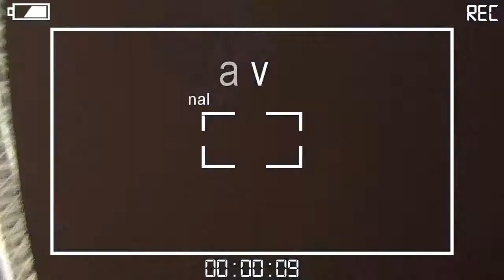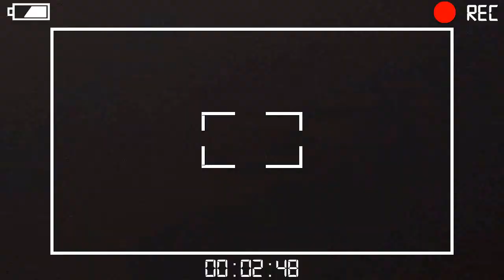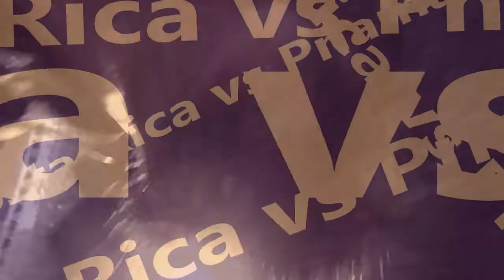PityFC HD+🔞 Costa Rica VS Panamá FULL 8/6/2017 Version Tribuna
Hexagonal Final de la Concacaf. Audio y Video Grabado en Vivo desde el Estadio Nacional de Costa Rica. Con imagenes en vivo correspondientes a Teletica. Narracion: Martxelo Comentarios: Martxelo. DIAY do it all yourself! Recuerdo personal sin la intencion de entretener a alguien. Anarkotrafikantti, belen-heredia, costa rica